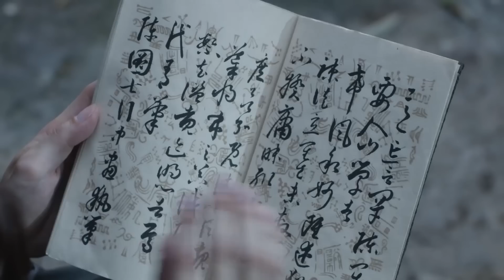垂釣老頭竟是個隱世高手 💋 中国电视剧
XZHDXWX